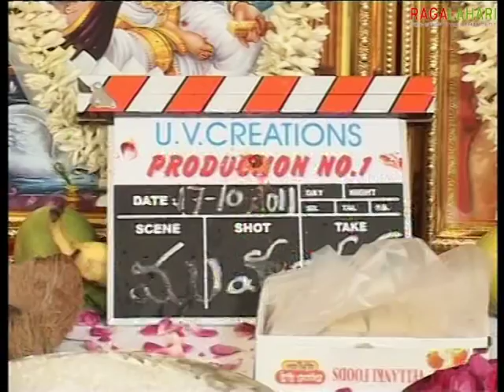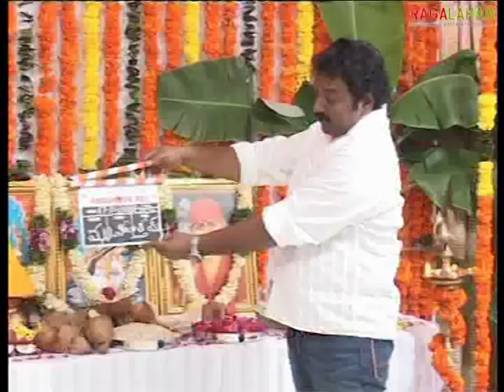Prabhas-Koratala Siva Film Muhurat - Video Coverage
Prabhas-Koratala Siva Film Muhurat - Ragalahari Videos